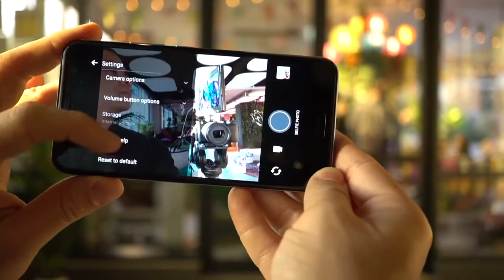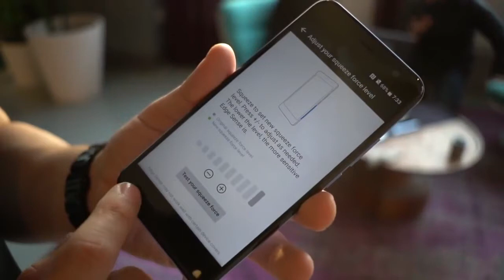HTC U11 UNBOXING and First Look | HTC U11 Review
Glass: 3D Glass Screen Design
Display: Super LCD5 Capacitive Touchscreen 16M Colors
Screen Size: 5.5 inches with Corning Gorilla Glass Screen
Android Version: V7.1 Nougat
Processor: Qualcomm Snapdragon 835 octa-core
GPU: Adreno 540
RAM: Available in 4GB and 6GB
Memory: Available in 64GB and 128GB
Camera: 16MP Primary and 12MP Secondary.